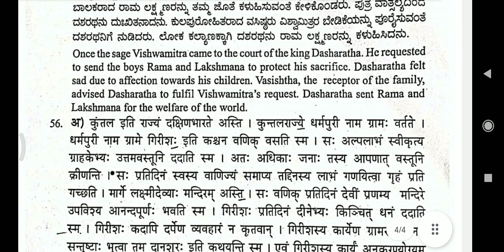2puc sanskrit important questions for annual exam preparatory udpi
2puc sanskrit model question paper Karnataka board 2023

download

2nd puc sanskrit preparatory exam question paper 2024

2nd puc sanskrit preparatory question paper 2023
2nd puc sanskrit fix questions for  preparatory exam
2nd puc sanskrit  preparatory question paper 2024
2nd puc sanskrit preparatory question paper 2023
2nd puc sanskrit preparatory model question paper
2nd puc sanskrit preparatory model question paper 2024
2nd puc sanskrit preparatory question paper
2nd puc kannada preparatory question paper 2022
2nd puc sanskrit  question answers
2nd puc sanskrit passing package
1st puc sanskrit answers
2nd puc sanskrit grammar answers
2nd puc sanskrit preparatory question paper 20242nd puc sanskrit preparatory question paper 2023 with answers
2nd puc sanskrit previous year question papers with answers
2nd puc sanskrit preparatory question paper 2022
2nd puc sanskrit preparatory question paper
2nd puc sanskrit  important questions for annual exam 2024
2nd puc sanskrit preparatory important questions
1puc  annual exam question paper
2nd puc sanskrit preparatory model question paper 2024
2puc sanskrit model question paper for annual exam
second puc sanskrit preparatory question paper 2023
2nd puc sanskrit  old papers  2024
2nd puc sanskrit annual exam old question paper 2023 with answers
2nd puc sanskrit  preparatory question paper 2022
2nd puc sanskrit model question paper
2nd puc sanskrit preparatory important questions
2nd puc sanskrit preparatory exam question pape
1 puc sanskrit preparatory model question paper 2022
2nd puc sanskrit preparatory blueprint 2024
2nd puc kannada preparatory question paper 2023-24
2nd puc kannada preparatory question paper 2023
2nd puc kannada preparatory question paper 2024
2nd puc kannada preparatory question paper 2023 with answers
2nd puc kannada preparatory question paper 2024
2nd puc kannada preparatory question paper
2nd puc kannada preparatory important questions
2nd puc kannada preparatory exam question paper
2nd puc kannada preparatory model question paper 2024
2nd puc kannada preparatory blueprint 2024
2nd puc kannada preparatory question paper 2023-24
2nd puc kannada preparatory question paper 2024
2nd puc preparatory exam 2024 sanskrit question paper
2nd puc annual exam 2024sanskrit
2nd puc preparatory exam 2024 sanskrit important questions
1 puc sanskritpreparatory question paper 2024
2nd puc sanskrit annual exam question paper 2023 with answers
2nd puc preparatory exam 2024 kannada question paper
2nd puc preparatory exam 2024 sanskrit
2nd puc annualy exam 2024 sanskrit important questions